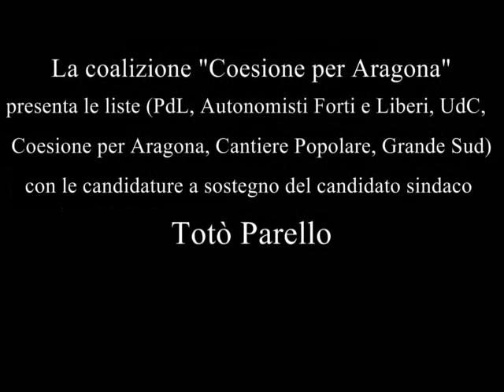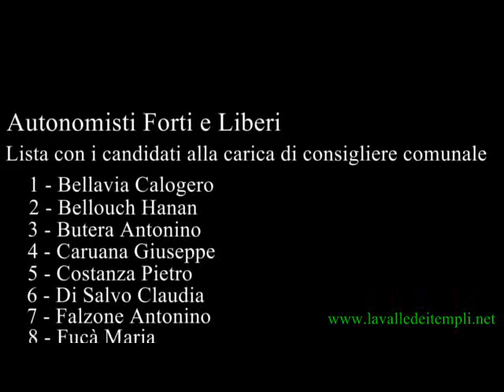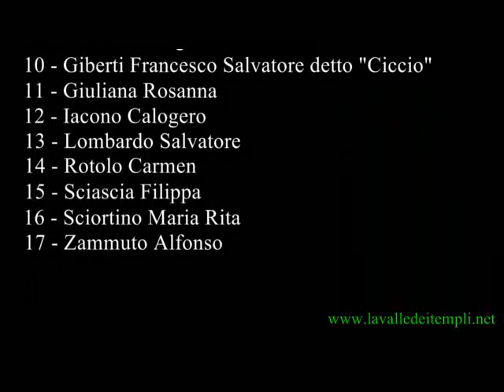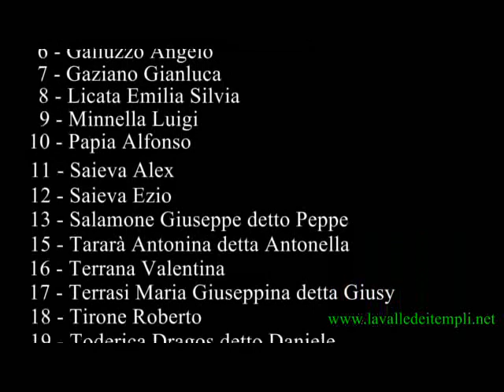Aragona. Amministrative 2012 - Le liste che sostengono Totò Parello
Inserimento: GIUSEPPE SPATARO - candidato n. 14 lista "Cantiere Popolare"